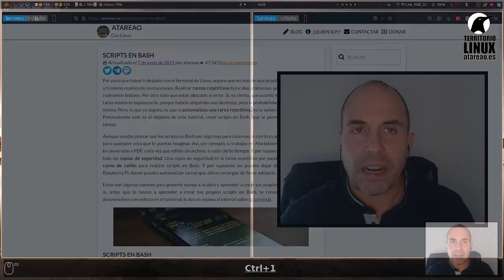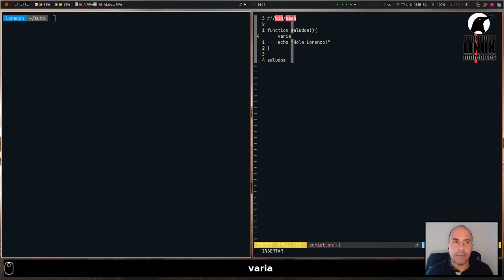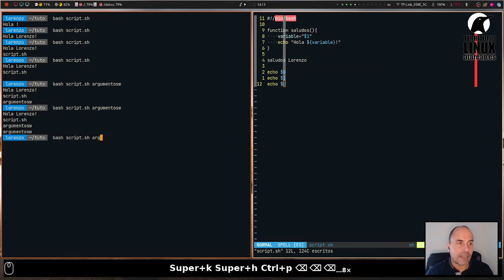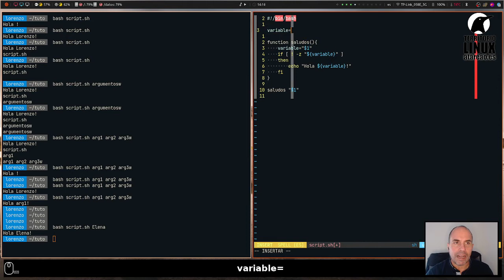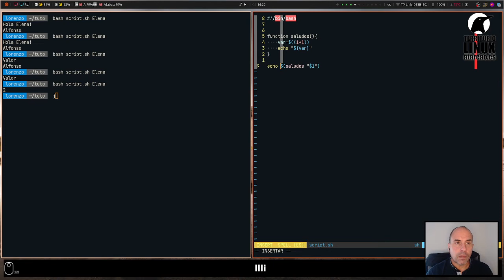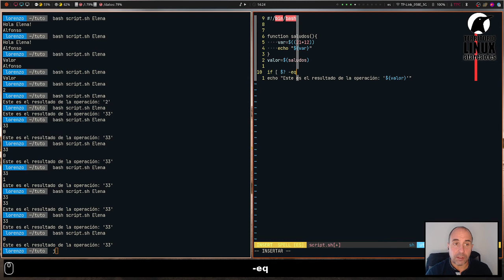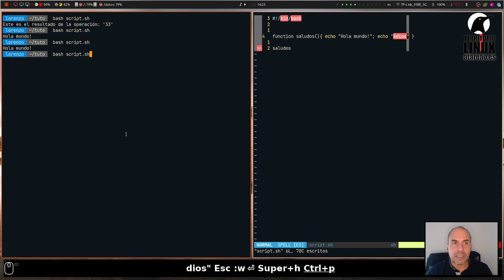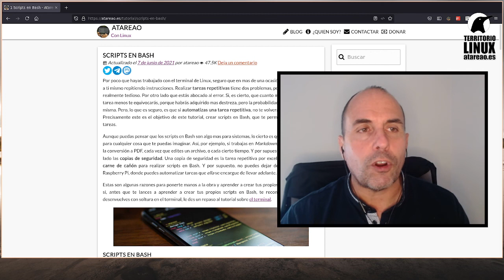Scripts en Bash. Capítulo 6. Funciones en Bash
Otra de las características interesantes de Bash son las funciones. Una herramienta, que sin lugar a dudas te va ahorrar mucho trabajo y esfuerzo, puesto que te va a permitir reutilizar tu código, y no tener que repetir una y otra vez, el mismo código.

Eso de no repetir código, ya sea con las funciones en Bash o en cualquier lenguaje de programación, tiene muchas ventajas. Pero no solo tiene ventajas sino que además es una práctica recomendada.

El repetir código te puede conllevar, además de un mayor número de errores, y un mayor costo de mantenimiento. Si has repetido el mismo código en varias partes de tu aplicación, y tienes que modificarlo, tienes un problema. Con el uso de funciones, este problema se ve reducido sensiblemente, puesto que solo tendrás que modificar la función en cuestión.

Además, puedes reutilizar tus funciones en otros scripts, con lo que el tiempo de desarrollo de una aplicación se verá reducido considerablemente.